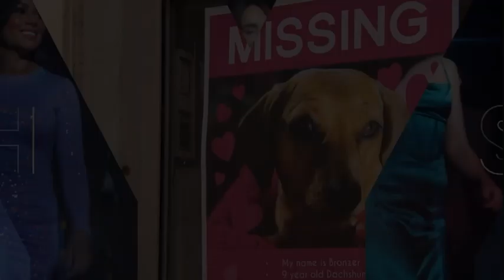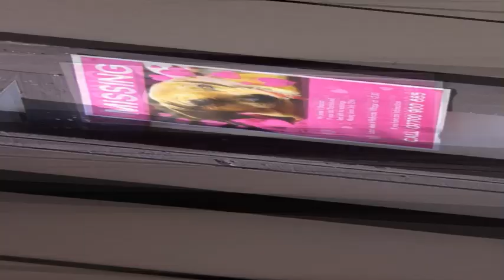July 25 2023 - Hollyoaks - James & Ste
Ste tells James he has to tell the McQueens the truth about what happened to Bronzer.  James attempts to tell Goldie without implicating himself but Ste reveals James's role in Bronzer's death unintentionally.  James feels bad about what happened, but Ste reassures him he is a good person and can make things right.  Mercedes and Goldie break into Dee Valley Law and wreck the place, as payback for Bronzer.